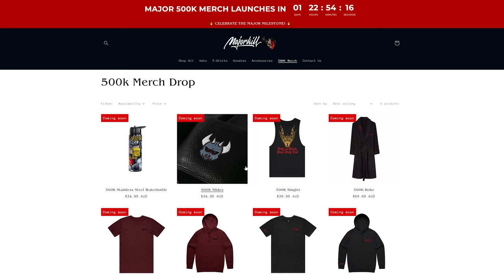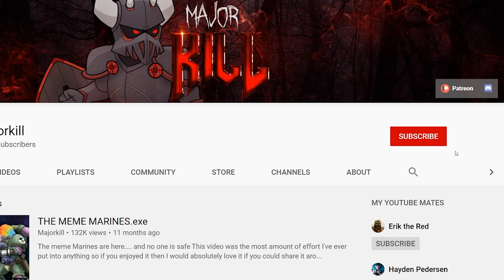How Do You Actually Kill a Perpetual? | Warhammer 40k Lore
Signing up guarantees you'll be able to purchase before they sell out

Perpetuals are immortal and invulnerable, so how do you actually kill one?